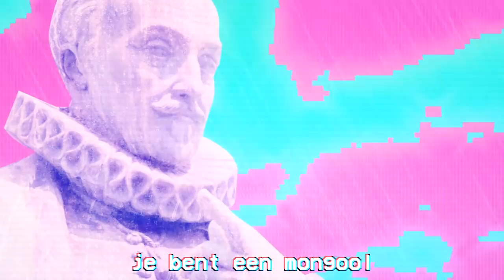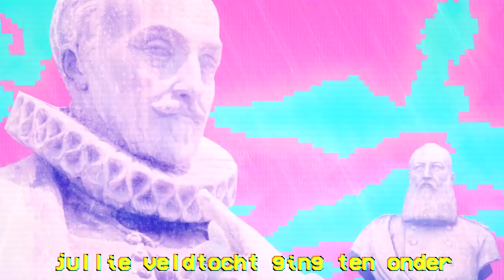Stille Willem - Zuid-Nederland (originele versie)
Stille Willem krijgt onverwachts bezoek in een ｅｓｔｈｅｔｉｓｃｈｅ titanenstrijd om de Lage Landen.

Samples:
Het goede doel – België (is er leven op Pluto)

Tekst:
Ik ben Willem de Stuurman, als ik rap dan spuw ik vuur, man
De wereld is een bitterbal, en ik ben de frituurpan
Mijn woordspel te flauw? Neem ’t met een korrel zout (ha ha)
Spreken is zilver en de Zwijger is goud

Ik ben zo complex, ik eet hosties uit een Pringles-bus
Niet complex genoeg? Die hostie was het lichaam van je zus
Ik reis door de tijd als Putt-Putt
En ik toeter naar je meid van je NOOT NOOT

HM03 op die dampgolf van mijn wieg tot mijn begrafenis
Vier 4/20 alsof het Adolfs verjaardag is
Zuiver concurrentie als een ware Stalinist,
Prepareer je ovenwanten voordat ik al mijn rivalen dis

Süleyman, je tulband is hol
Dzjengis Khan, je bent een mongool
Voor Jeanne d’Arc, een anagram: je bent een flikkerende flakker
Ben ik iemand nog vergeten? Laat het weten
Zeg makker

Leipe Leo steelt uw mic, uw publiek, en uw feesttent
Zwaai uw handen in de lucht, tenzij u Congolees bent
En krijg een onbetaalde stage op mijn rubberplantage
Of anders draadloos bungeejumpen van de hoogste etage

Zeg makkertje pis, ik probeer hier te spreken
Aan wie heb ik de eer om diens knieschijven te breken?
Ik ben Leopold de Tweede, respecteer uw zuiderbuur
Uw manieren zijn nog slechter dan onze infrastructuur

Verschoon mij majesteit, je krijgt een sticker en een pluim
Want je zuigt harder als geen ander neppe landen uit je duim
Uw ontkenningsfase duurt al twee eeuwen, idioot
Jullie veldtocht ging ten onder als een Zeeuw met watersnood

Een afvallige provincie? Waterstofbommen erop
Jullie bestaan is gewoon een uit de hand gelopen Belgenmop
Staakt uw wild geraas, gij bekakte Batavier
Ik zie niets anders dan een fijn uitgekotste barbier

Hier komt het couplet waarin ik jullie cultuur dis
O wacht, jullie hebben niets wat niet diepgefrituurd is
Amai!

Een bufferstaat zonder bestaansrecht, verraderlijk sinds Atrecht
Infame Brabanders met een vermakelijk spraakgebrek
Ge stopt de onethisch in onesthetisch
Uw harde g geeft mijn geweten diabetes

Jullie moerasmoffen zijn niets zonder die Indonesie-shit
Noemt ge dat koloniseren? Meer een overzeese babysit
Implicerend, declareer tot uw privébezit
Ga tekeer met wafelijzers als de latex tegenzit

Zeg makker, rubber is geen specerij
Maar doe wat rubber om je flubber en dan blijf je soa-vrij
Goed dat je veilig vrijt met je Kabouter Smal-opblaaspop
Klaar voor de genadeklap, kaaskop?

Ik sta statistisch tussen Hitler en Stalin
Meiskes loven mijn naam in drie talen
En ik laat ze gillen als een koolstofmonoxidemelder
Ik kan er eentje horen: “IK WIL NIET NAAR DE KELDER”

Zuid-Nederland
Zuid-Nederland
Zuid-Nederland

Stille Willem
Leipe Leo
Studio Massa

Is er leven op Pluto?
Kun je dansen op de maan?
Jan van Speijk heeft niets verkeerds gedaan
Wat?